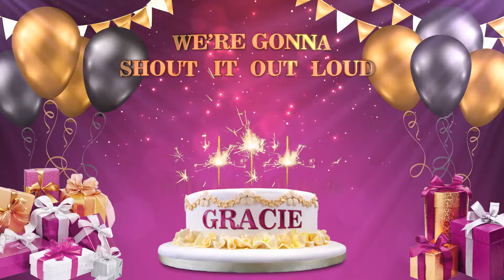GRACIE | Happy Birthday To You | Happy Birthday Songs 2022